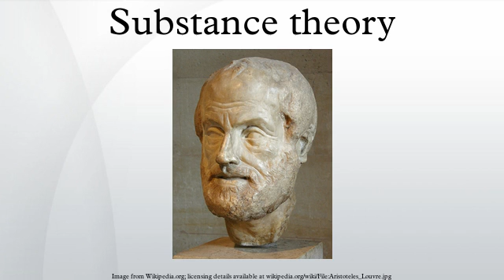Substance theory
Substance theory, or substance attribute theory, is an ontological theory about objecthood, positing that a substance is distinct from its properties. A thing-in-itself is a property-bearer that must be distinguished from the properties it bears.
Substance is a key concept in ontology and metaphysics, which may be classified into monist, dualist or pluralist varieties according to how many substances or individuals are said to populate, furnish or exist in the world. According to Monistic views, such as those of stoicism and Spinoza, there is only one substance, pneuma or God, respectively. These modes of thinking are sometimes associated with the idea of immanence. Dualism sees the world as being composed of two fundamental substances, for example, the Cartesian substance dualism of mind and matter. Pluralist philosophies include Plato's Theory of Forms and Aristotle's hylomorphic categories.